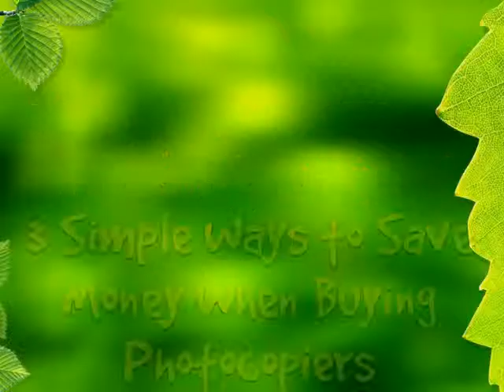3 Simple Ways to Save Money When Buying Photocopiers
Are you thinking of purchasing photocopiers for your office? Those days are gone when the copiers were used only to make copies, as with time, the office copiers too have developed into multifunction document handling systems. With numerous features, and a variety of options of copiers available in the market, it becomes difficult to decide what should be the perfect choice, and at a reasonable cost.